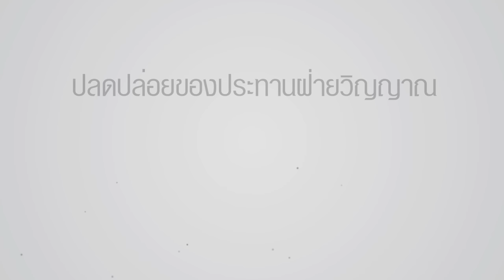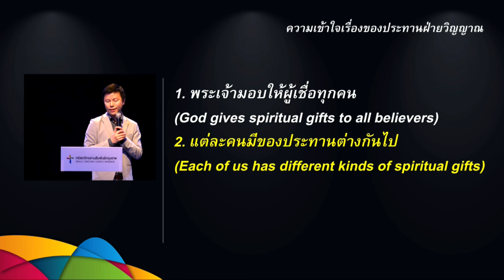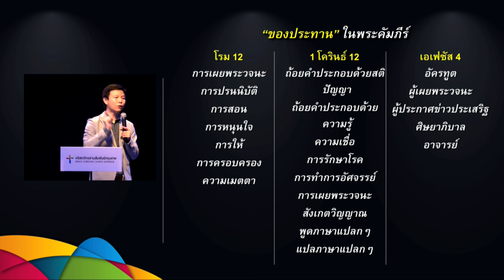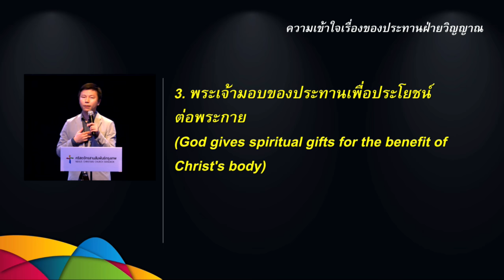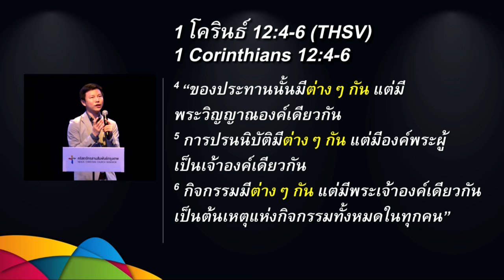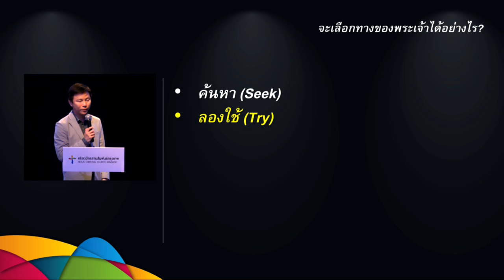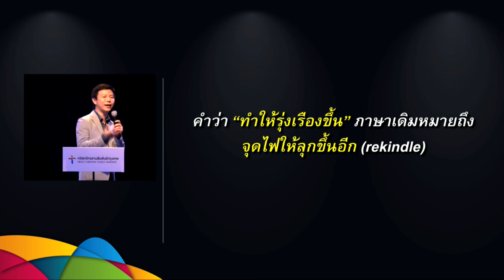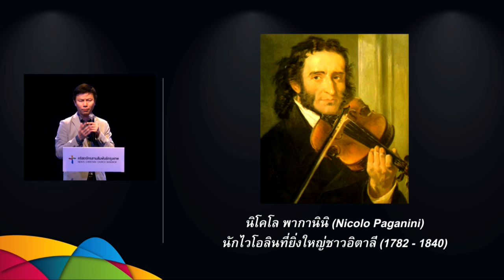คำเทศนา ปลดปล่อยของประทานฝ่ายวิญญาณ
คำเทศนา วันที่ 26 กุมภาพันธ์ 2017

หัวข้อ : ปลดปล่อยของประทานฝ่ายวิญญาณ
1.ความเข้าใจเรื่องของประทานฝ่ายวิญญาณ
1.1.พระเจ้ามอบให้ผู้เชื่อทุกคน
1.2แต่ละคนมีของประทานต่างกันไป
1.3.พระเจ้ามอบของประทานเพื่อประโยชน์ต่อพระกาย
1.4.ของประทานจะช่วย “กำหนดรูปร่างงานรับใช้” ที่เราทำ
2.บันไดสู่การค้นพบของประทานฝ่ายวิญญาณ
1)ค้นหา
2)ลองใช้
3)พัฒนา
4)อุทิศตัวใช้ของประทานด้วยความรัก